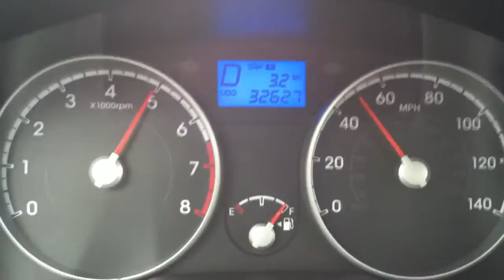2011 Hyundai Accent 0-60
Breathtaking performance :D